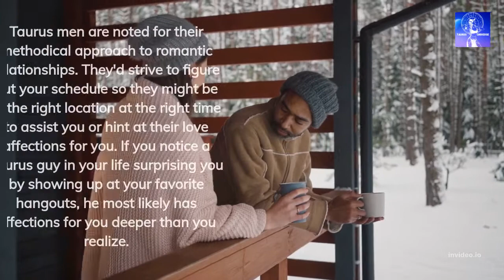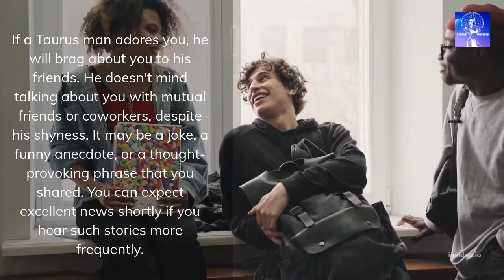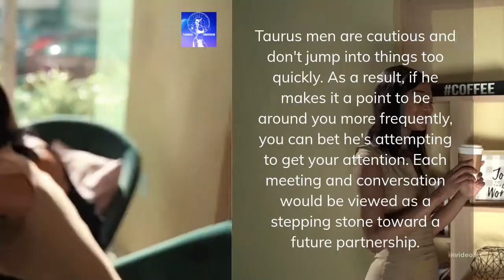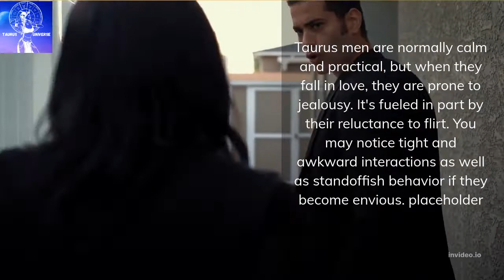9 Obvious Signs That A Taurus Man Is Passionately In Love With You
It's difficult to tell whether a Taurus man is in love or not. Due to their zodiac characteristics, Taurus men may be cautious to discuss or express their sentiments and emotions. As a result, you can miss signs that your Taurus man is in love with you. Although it can be tough to understand a Taurus man's thinking, keeping an eye on their manner can give you subtle clues that he is interested in you. Relationships can be tricky. Does your Taurus Man Love You?

Sketch of your Future Soulmate but only if you want to know